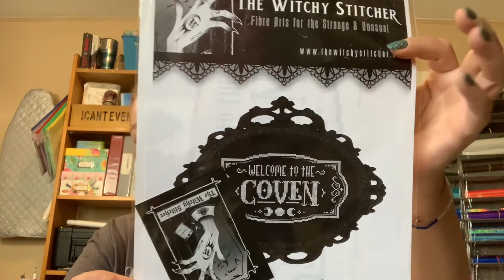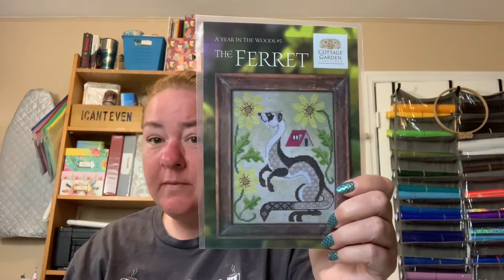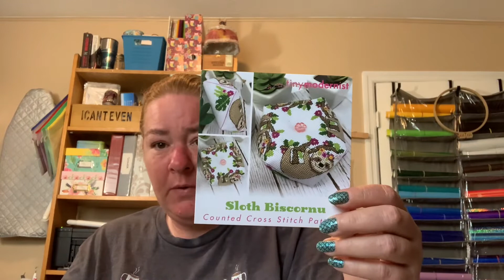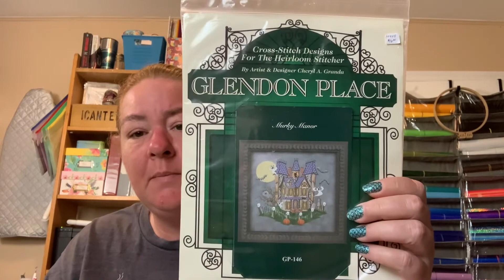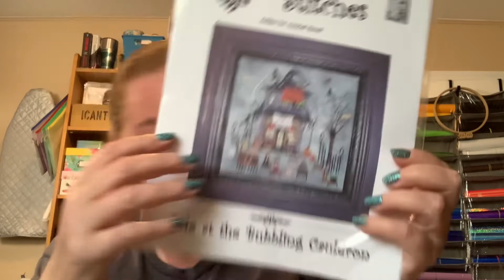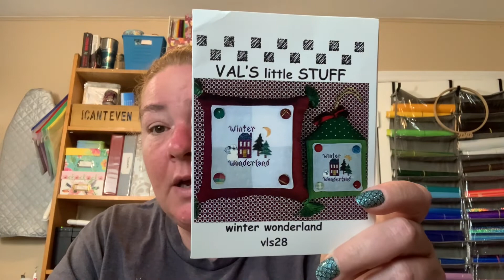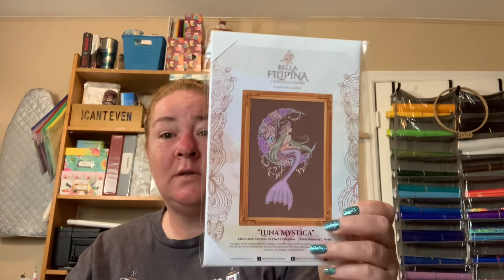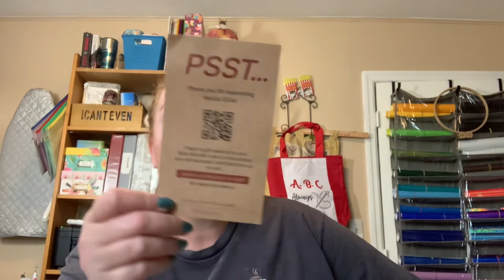Flosstube #109 - Retreat report and reviewing the Mollie Ollie Mimmo Caddy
Mollie Ollie Mimmo Caddy info:
This will be valid until Aug 7th.

@SammyJ Stitches  new ONS
Tiny Hummingbird Stitchery: